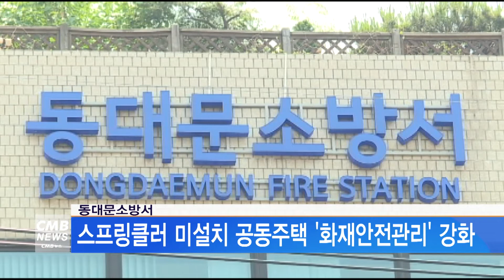[서울뉴스]동대문소방서, 스프링클러 미설치 공동주택 '화재안전관리' 강화